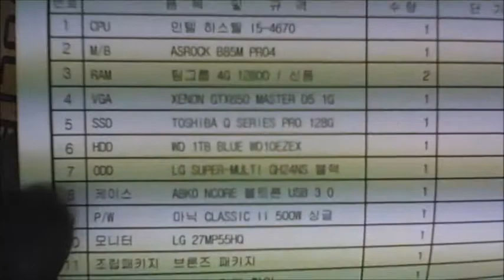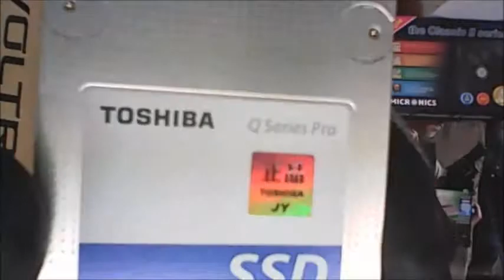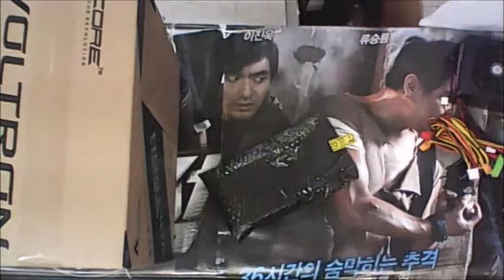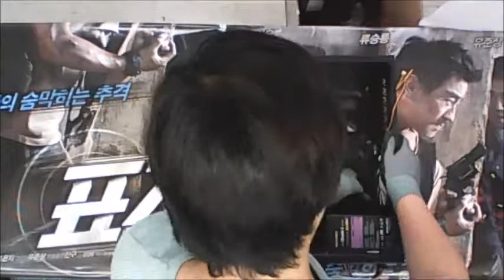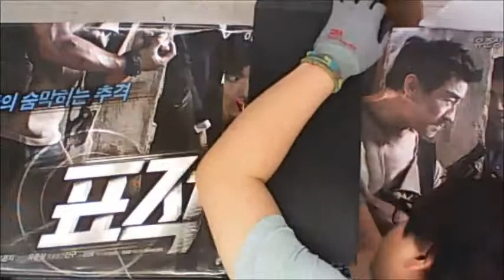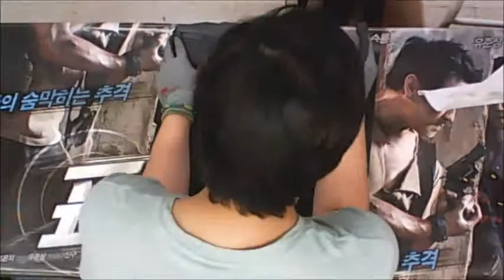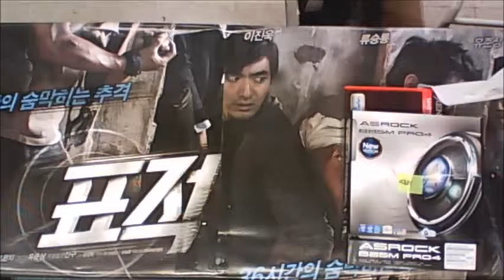2014-05-01 이종화(2) 고객님 조립영상 - 컴대문 조립컴퓨터 전문점